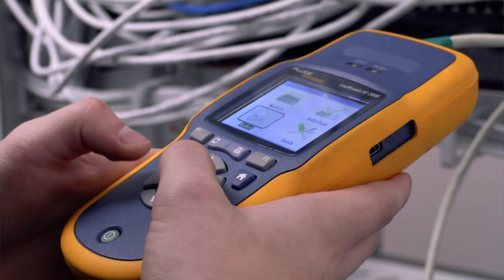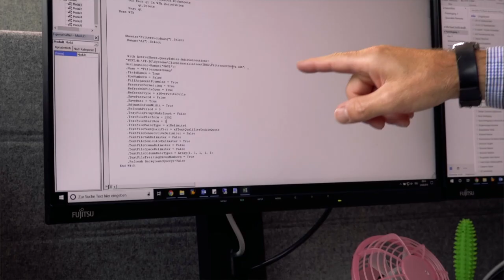durchstarter - IT Betriebstechniker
Wir bieten Lehrberufe mit echten Aufstiegschancen und vielen Zusatzangeboten. Vom Welcome Day über eine Kantine bis hin zur Lehre mit Matura. Mach´s gescheit. Von Anfang an bist du ein wichtiger Teil des Teams.

Chefredakteurin: Daniela Kinz
CvD: Markus Viertbauer (ST-KM)
Moderation/Sprecher: Markus Viertbauer